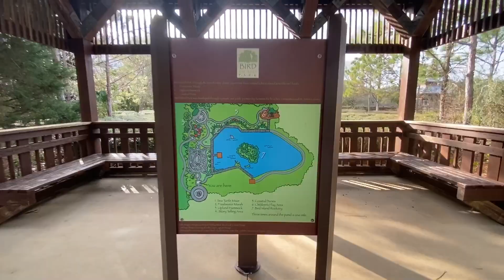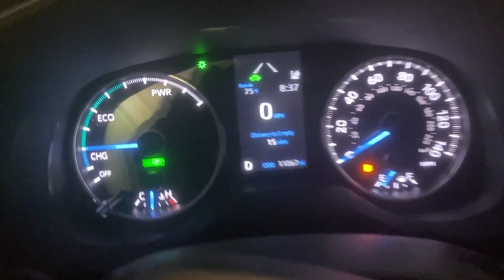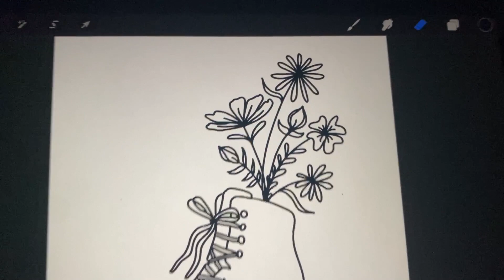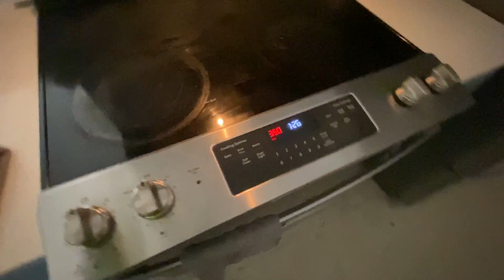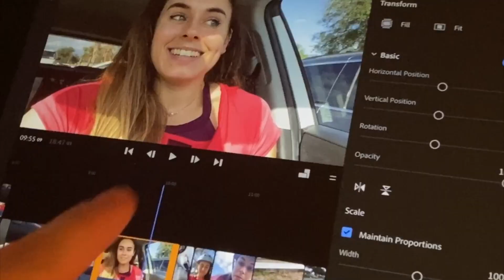Learning to roller skate and figuring this life thing out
This is the 4th roller skate vlog in a series where I am solo traveling and learning how to roller skate. I am a roller skater, artist and dream chaser who is trying to figure out life while becoming the healthiest, fittest, best version of myself.

S u b s c r i b e  for more roller skate adventures! ♡

✘ G E T F I T W I T H M E
(Advisor: @flexyandfit)
✘ M Y A M A Z O N F A V E S

My Skates
My Knee, Elbow and Wrist Pads
My Helmet